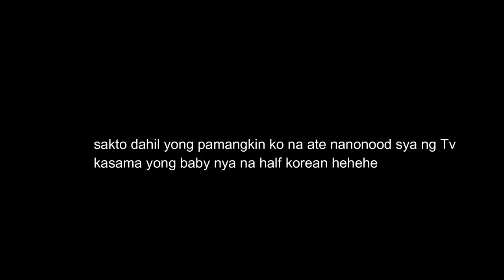PRANKING MY HALF KOREAN BABY PINAGALAW KO YONG SNAP TOYS!! (UMIYAK SYA HAHA)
UMIYAK SA SOBRANG TAKOT HAHAHAHA